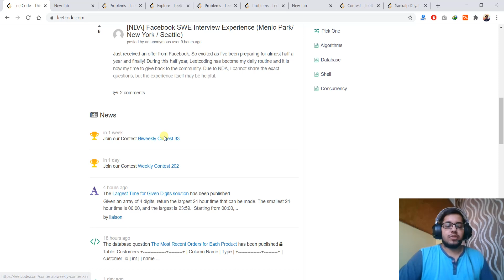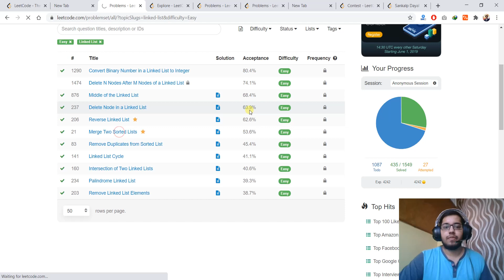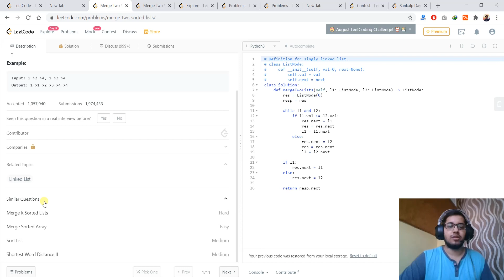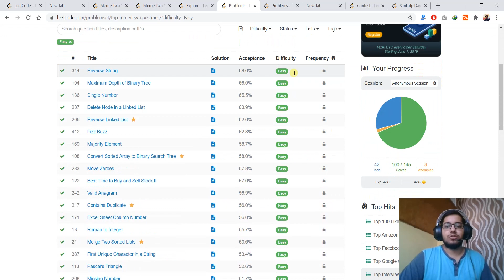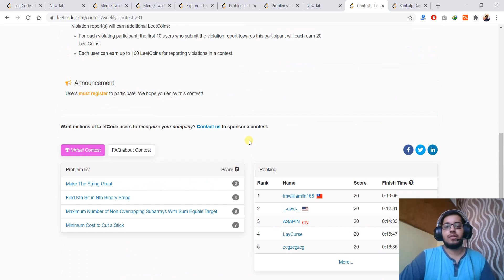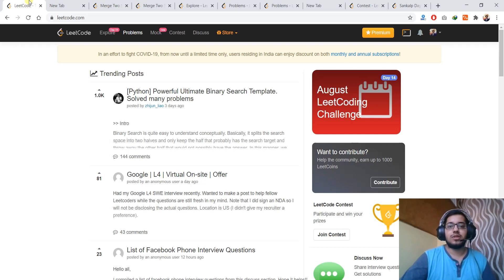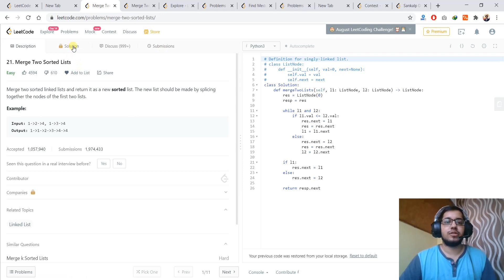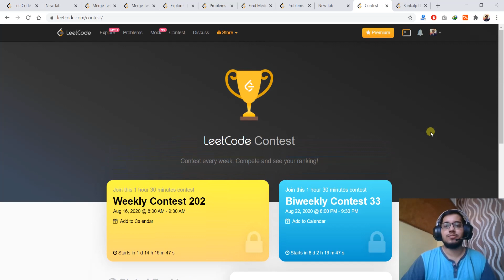How I used LeetCode ? ? 🤔😎🔥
Hello Everyone

TimeStamps -
0:00 - Happy Independence Day
1:28 - LeetCode Main Page
2:08 - Questions to solve (How to search/prioritize)
3:22 - Sample Questions selected randomly
4:20 - Monthly Challenges (1 Question daily)
4:59 - Top Interview Questions / 100 Liked Questions
6:12 - Coding Contests (Every Sunday / Alternate Saturday)
7:08 - My Profile
7:31 - New Videos from Monday : )
9:38 - How to get solutions/solved ? ?

I have created a telegram group to get daily notifications : )

This group is to help everyone prepare for the coding rounds and interviews that you face during placements. The important questions that are most often asked in the interviews will be posted here daily.

PlayLists Available -

Some Amazon Purchase Links -

Technical Preparation -
Cracking the Coding Interview
Coding Interview Questions
Operating System
Database Management System
Computer Networks

Electronics -
Samsung Galaxy M31
Samsung Galaxy M21
My HeadPhone
My Mouse
My Hard Drive

Others -
Puma Sports Shoes